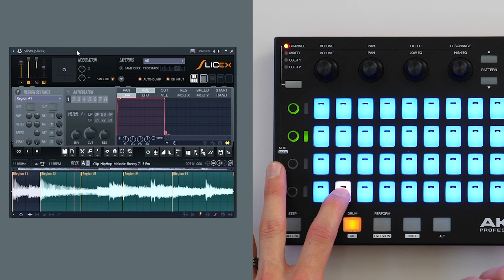AKAI FIRE - tuto 4 - Slicing des boucles (vidéo de La Boite Noire)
Découvrez comment fragmenter vos boucles avec le contrôleur AKAI FIRE pour FL STUDIO.

Quatrième vidéo d'une série de 10 vidéos tutos sur le contrôleur AKAI FIRE.

FICHE TECHNIQUE :
- Intégration plug and play avec FL Studio
- Séquenceur pas à pas pour insérez des événements en temps réel
- Matrice de 4 x 16 pads RVB sensibles à la vélocité
- Modes Drum, Note et Performance
- Afficheur Oled graphique
- 4 banques de 4 potentiomètres tactiles assignables
- Fonctions de navigation avancées
- Boutons de commande dédiés pour explorer et charger rapidement vos échantillons et projets
- Inclut le logiciel FL Studio Fruity Fire edition
- Poids et dimensions : 760 gr, 316 x 166 x 43 mm